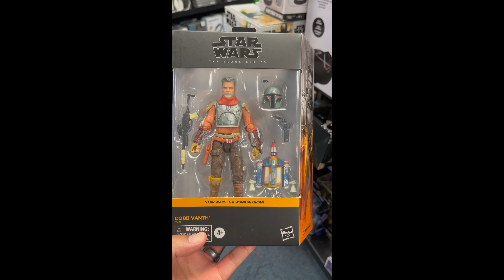TOY HUNT & HAUL: Post work gamestop toyhunt scored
TOY HUNT & HAUL short! Post work GameStop toy hunt and BOOM! ... Star Wars, The Black Series, The Mandalorian, Cobb Vanth! Great way to start the week!